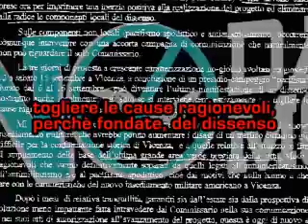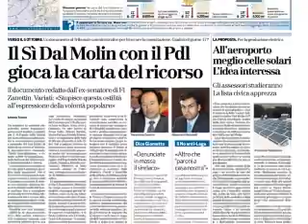Emergenza Democratica - spot manifestazione sab 13-09-08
Spot per la manifestazione No Dal Molin, di Sabato 13 settembre 2008 a Vicenza.